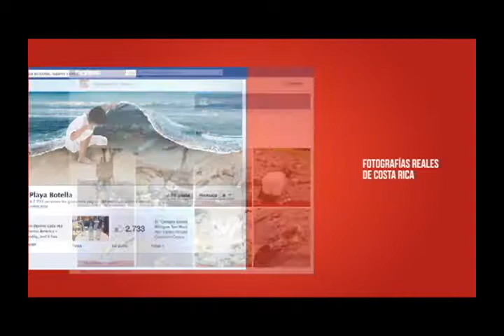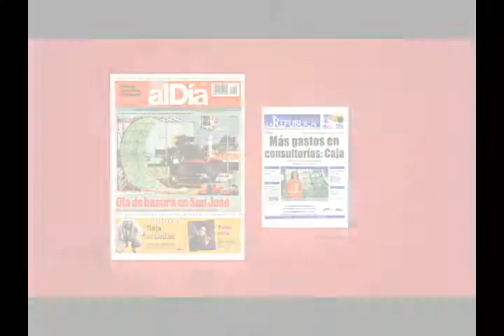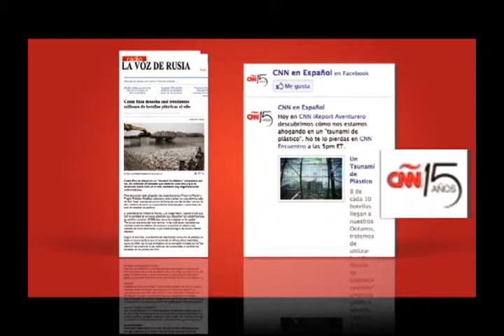Caso Playa Botella 2013